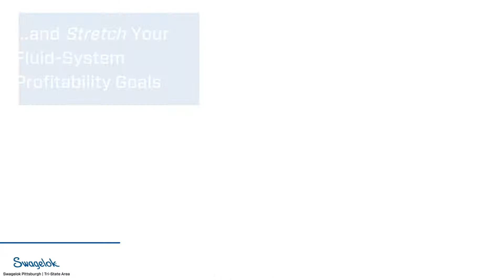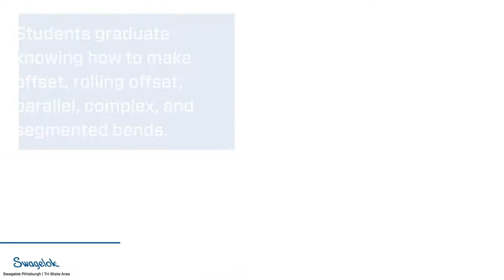Bend and Stretch Your Fluid-System Profitability Goals With Swagelok®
Swagelok® tube fittings/bent tubing assemblies deliver substantially better performance and efficiency versus typical threaded or welded pipe system, and our Tube Bending Training, Tube Bending Services, and Tube Bending Rentals are designed to support your team.